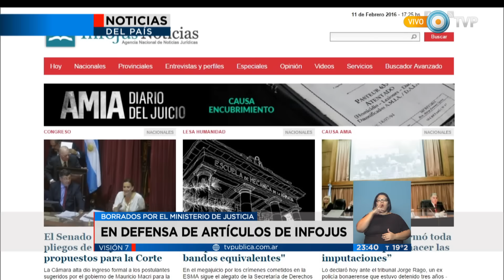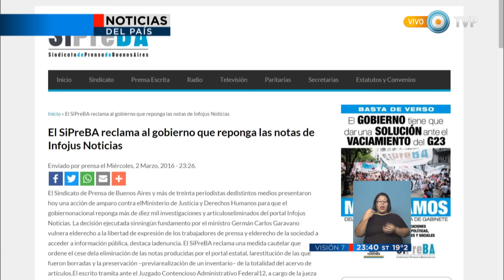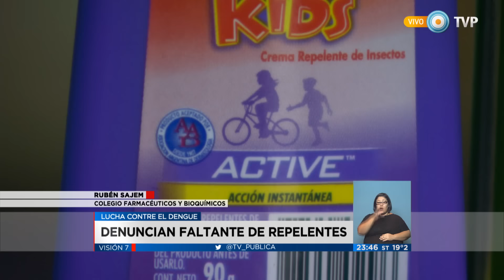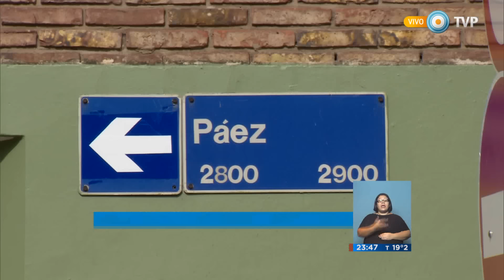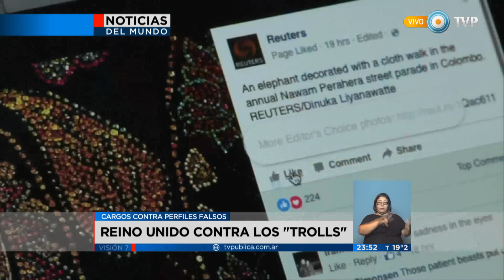Visión 7 Resumen - Parte 1 del 04-03-2016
Visión 7 Resumen con toda la información que hay que saber para el cierre del día. Con la conducción de Pablo Marcovsky y producción integral de la Gerencia de Noticias de Canal 7, con la participación de los columnistas: José Natanson con el análisis internacional, Gabriela Previtera en deportes y Maxi Martina con Visión 7 Rock. Emitido por Visión 7, noticiero de la TV Pública argentina, el viernes 4 de marzo de 2016.